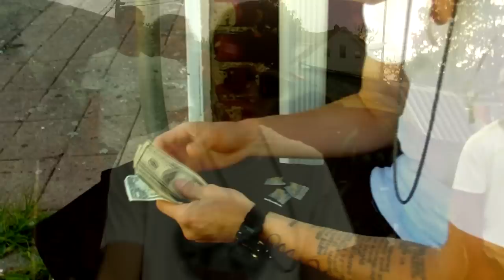Eazy & Dr Ft Jeick,Chambel & Noswil-Yo soy De La Calle Remix Official Video HD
Eazy & Dr Ft Jeick,Chambel & Noswil-Yo soy De La Calle Remix Official Video HD Download Song Free Here Descarga Tema Gratis